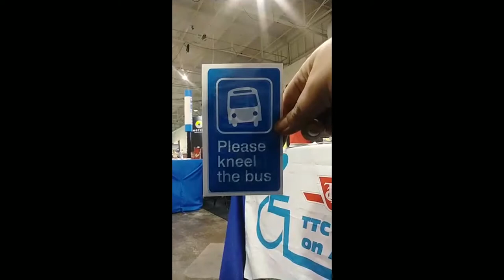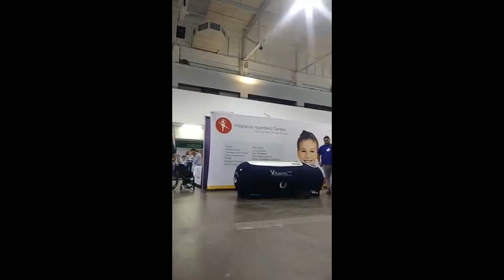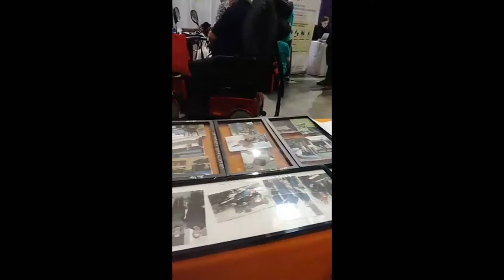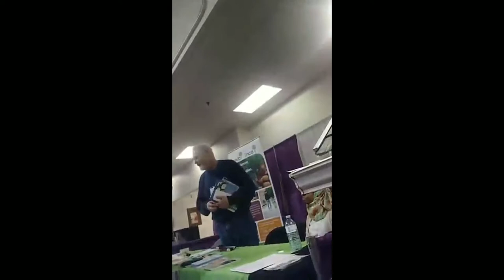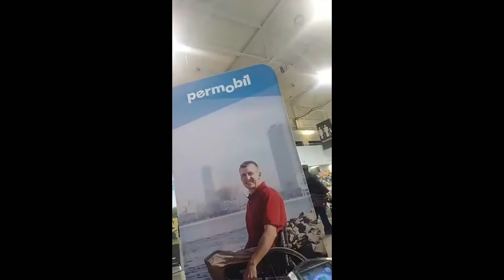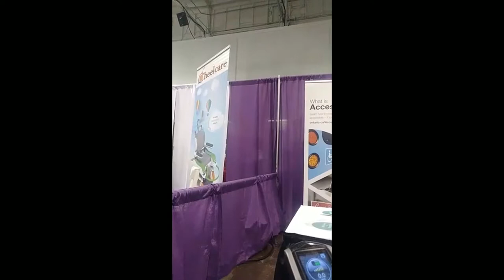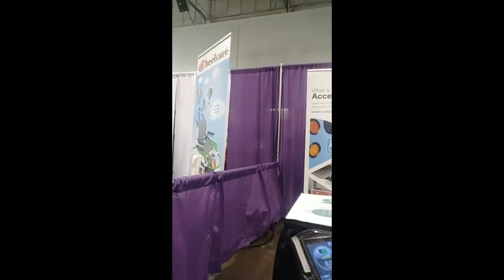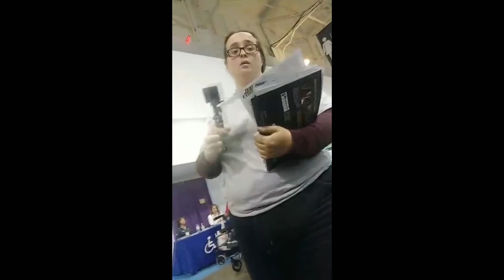ABILITIES EXPO 2018 WALK THROUGH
This is a walk through of the 2018 abilities expo